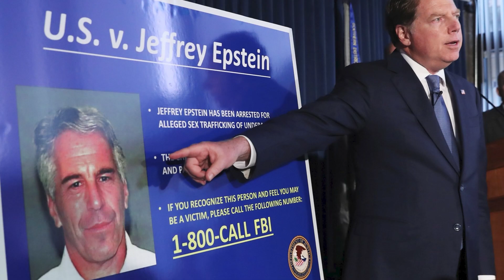The Details About Jeffery Epstein Island That Nobody Is Talking About